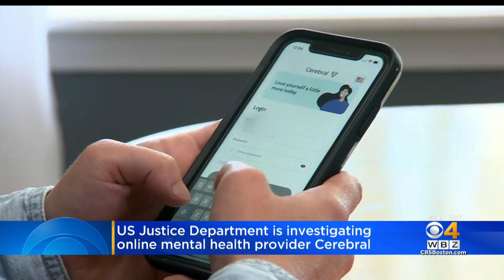US Justice Department is investigating online mental health provider Cerebral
CBS News Investigative Correspondent Anna Werner spoke exclusively with the CEO of Cerebral.